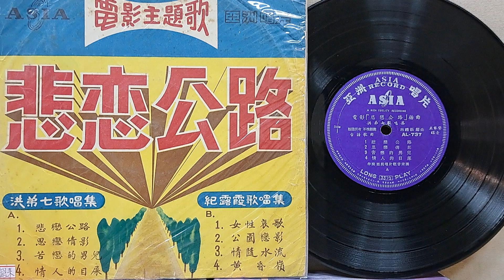悲戀公路 洪弟七（電影‘’悲戀公路‘’主題曲）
悲戀公路
亞洲唱片 AL-737
作詞：蜚聲
作曲：吉田 正
編曲：林禮涵
演唱：洪弟七

等待著心愛的人  公園水池邊  我對你約束日期  你敢來忘記  為怎樣妳無來  害阮心頭彈不離  你敢來認定我是  無情的男兒  啊……相逢的 相逢的公路也 悲戀的公路

思慕著心愛的人  站在水池邊  自彼暝我無一日  忘記妳情義  為怎樣妳徧徧  放阮孤單心稀微  到底有什麼困難  阻礙咱相見  啊……相逄的 相逄的公路也 悲戀的公路

懷念著心愛的人  徘徊水池邊  彼一日站在公路 有缘來相見  為怎樣妳今日 對阮感覺無趣味  妳明知彼暗分離  事情不得己  啊……相逢的 相逢的公路也 悲戀的公路